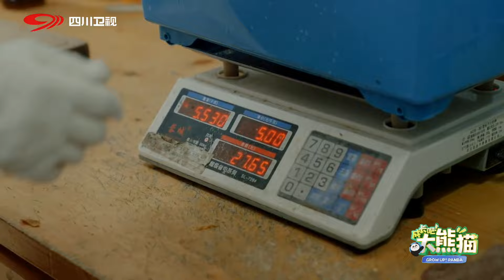GrowUp! Panda | 熊猫宝宝喝奶现场, 好乖哦~